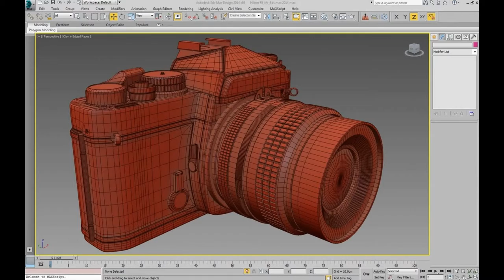3D Model Nikon FE at 3DExport.com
Download 3D Model Nikon FE c4d, obj, 3ds, fbx at 3DExport.com

3D Models → Electronics → Photo → Nikon FE

Download Files:
3DS MAX ver.2011: max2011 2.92 MB
Render: Mentalray render
3DS MAX: max 3.00 MB
Render: Mentalray render
3DS MAX ver.2010: max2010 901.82 kb
Render: Mentalray render
3DS MAX ver.2011: max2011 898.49 kb
Render: Mentalray render
3DS MAX ver.2012: max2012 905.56 kb
Render: Mentalray render
3DS MAX ver.2013: max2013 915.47 kb
Render: Mentalray render
3DS MAX all ver.: 3ds 8.46 MB